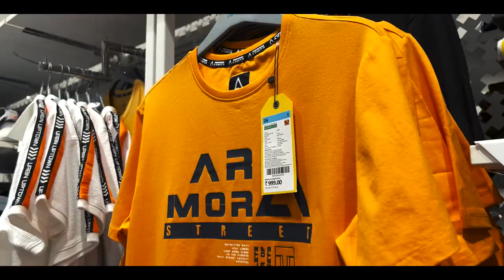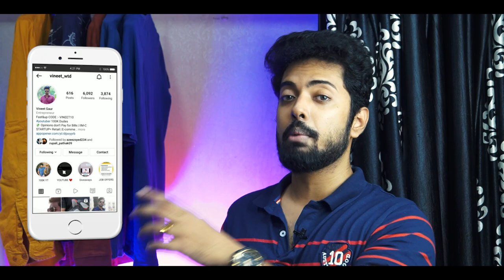BEST THINGS TO BUY IN PANTALOONS MONSOON SALE 2022 | PANTALOONS MEN FASHION SALE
The charity I Support ■Let's SAVE SOME LIFE

MY STOCK MARKET ACCOUNTS
►FREE DEMAT ACCOUNT LETS BECOME RICH!

THEME music:-
DJ KAMERA :- BRING DOWN

✅ Who is Vineet gaur?
Vineet is an Indian YouTuber who makes content on Men Lifestyle, Fashion, Grooming, and nutrition. He is an Entrepreneur who successfully ran 4 startups, while he was working as a manager in an MNC. He is ex- IIMC alumni & also runs 4 youtube channels
WHAT THE DUDE Grooming Hindi by Vineet Gaur is all about mens hairstyles and also about mens haircut and also about mens hair tutorial and also about mens hair 2020 and also about mens hairstyle and also about hairstyle and also about mens hair 2021 and also about styling mens hair and also about mens hair 2019 and also about mens hairstyles 2021 and also about how to style mens hair and also about how to look good and also about mens hair tips about beard and also about beard trimming and also about how to grow a beard and also about beard styles and also about how to trim beard and also about beards and also about shave the beard and also about beard tips and also about beard trimming styles and also about how to shave the beard and also about full beard and also about trim beard and also about beard trim and also about beard trimmer and also about beard style and also about beard oil and also about beard grooming. If you watch beerbiceps, ranveer allahbadia, formal edit, dynamite male, urban gabru, tarun molri, teachingmensfashion, alex costa, mayank bhattacharya, be ghent, San Kalra , Urban Gabru etc - you will find my channel interesting too.

00:00 Introduction
00:41 Option 1
01:14 sports wear option 2
02:06 option 3 & 4 college students
03:52 option 5 Marvels
04:46 option 6 & 7 casuals
06:40 Option 8
07:36 underwears
08:56 NO offers on
09:47 footwear
11:13 outro